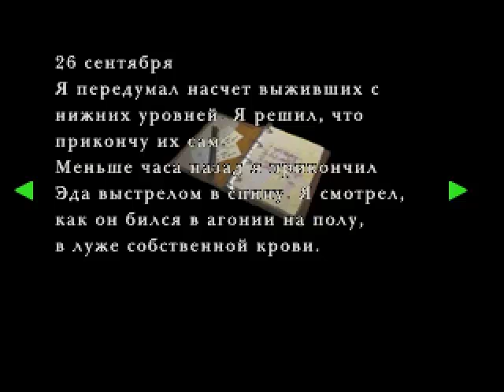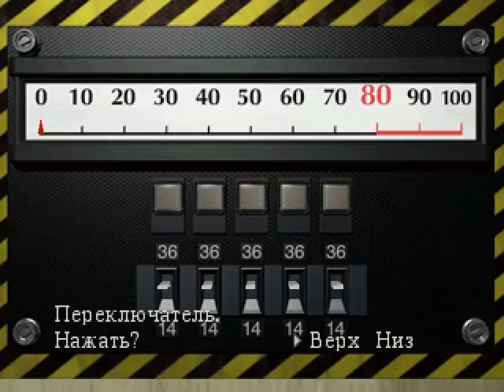Resident evil 2 прохождение от 5p74 (Claire B) часть 5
Встреча с Айронсом